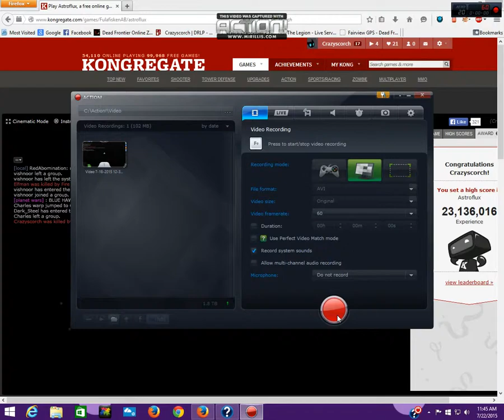Green aura Regius solo -(Astroflux)